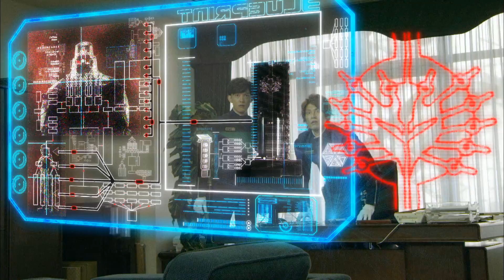『スペース・スクワッド ギャバンVSデカレンジャー』予告編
究極ヒーローチーム結成！ギャバン、デカレンジャーが夢の合同捜査！
『スペース・スクワッド　ギャバンVSデカレンジャー』予告解禁！

2017年6月17日　109シネマズ二子玉川・木場ほかにて上映／7月19日ブルーレイ&DVD発売

第2弾は“ギャバンVSデカレンジャー”の前日譚を描く
「ガールズイントラブル　スペース・スクワッド　エピソードゼロ」

（C）2017 東映ビデオ・バンダイ・東映AG・日本コロムビア・東映